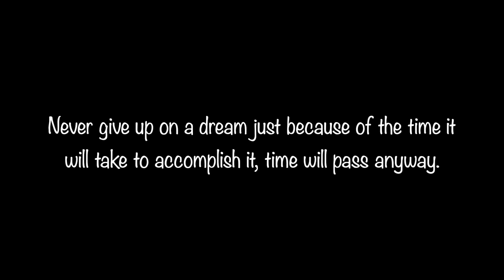Best Cloud Time-Lapse | GoPro | Cloudy | Rainy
"The sun always shines above the clouds."

Apple iPhone X
GoPro Hero 5
GoPro AKTTR-001 Travel Kit (Black)
GoPro Accessory Kit Bundle
DJI OM 4
Professional Tripod Cum Monopod
WD 2TB HD
SanDisk 64GB

Live Stream setup:-
FIFA 21 Standard Edition (PS4)
Grand Theft Auto V - Premium Edition (PS4)
Call of Duty: Infinite Warfare (PS4)
Call of Duty: Advanced Warfare (PS4)
Call of Duty: Black Ops III (PS4)
PS4 The Last of Us Part II (PS4)